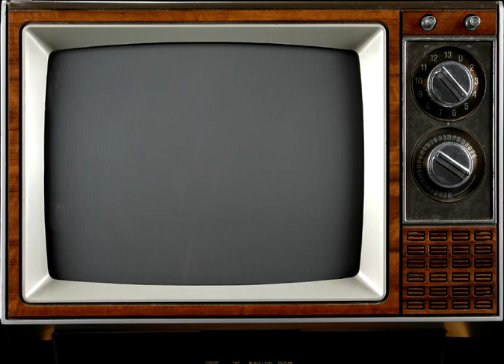Black Poppers / Get In The Ring Cover (Guns N' Roses)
Feat Daddy'O Velvet From Brand New Hate
Made in Digital Fantasy Studio
blackpoppers.fr
digitalfantasy.fr